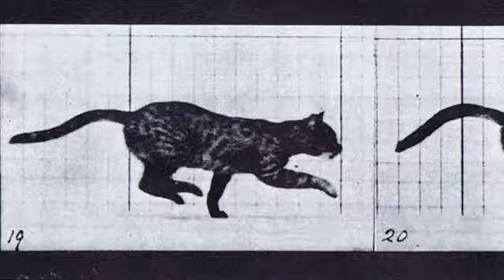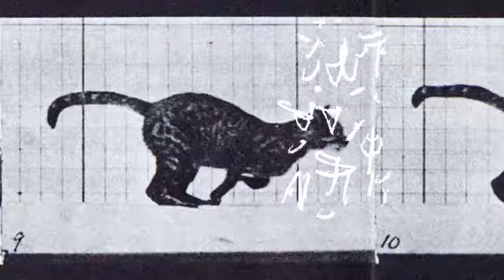lapsus missiles - wall paper song # 77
"Detach yourself" from "canzone da parati  - 88 - wall paper song"
88 pieces each lasting 88 seconds are part of this compilation

First 88 copies home-made by murikiman label

"aiguiser l’ouie (forme de torture)"
Rrose Sélavy

8 august 2016         /\/\          8 august 2017

N'entrez pas dans une maison qui n'emploie pas la « Musique d'Ameublement »

La « Musique d'Ameublement » crée de la vibration; elle n'a pas d'autre but; elle remplit le même rôle que la lumière, la chaleur & le confort sous toutes ses formes.

La « Musique d'Ameublement » remplace avantageusement les Marches, les Polkas, les Tangos, les Gavottes, etc.